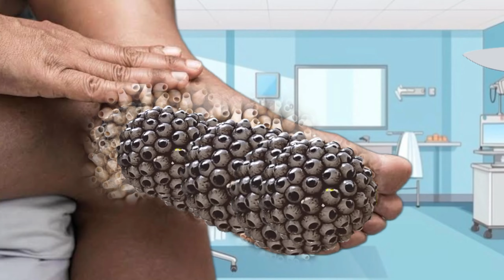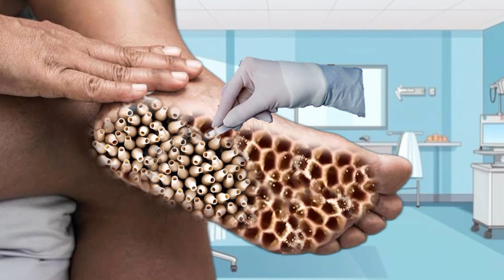Asmr video treatment leg infection in Ani the evening ✨ of animation goy asmr video.....